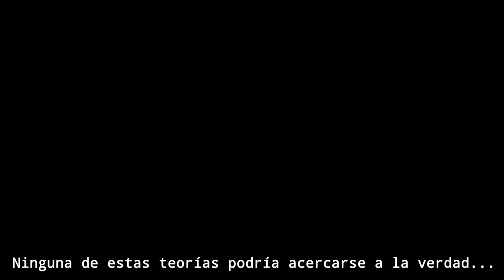Rainbow Factory Trailer Sub. Español.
CRÉDITOS

-APLICACIONES-

-VIDEOS-
~"Rainbow Factory Trailer | Spectra Studios"